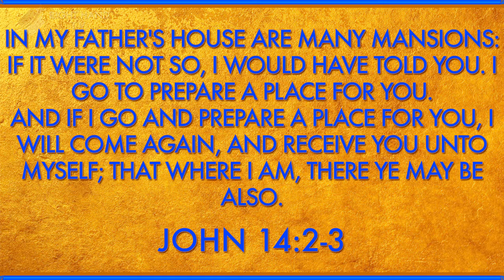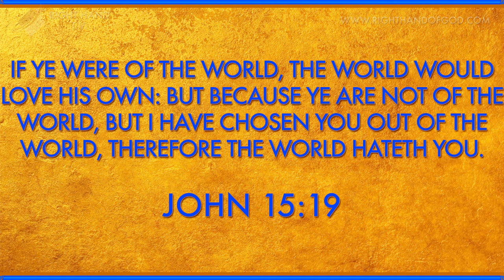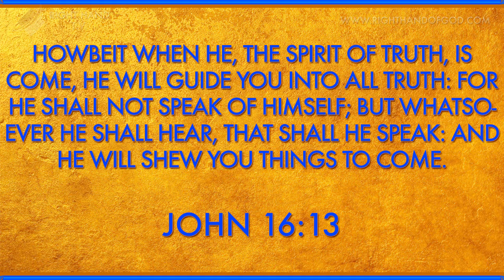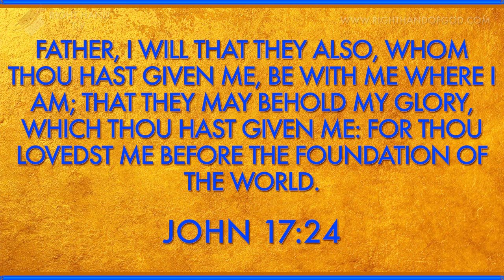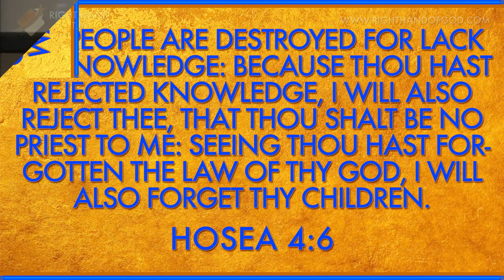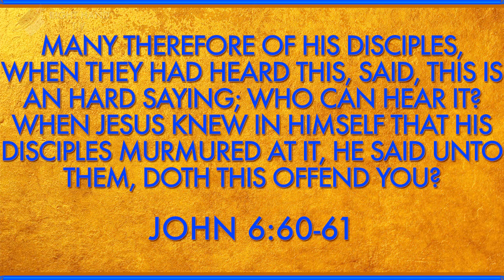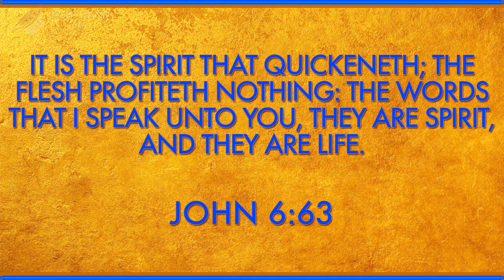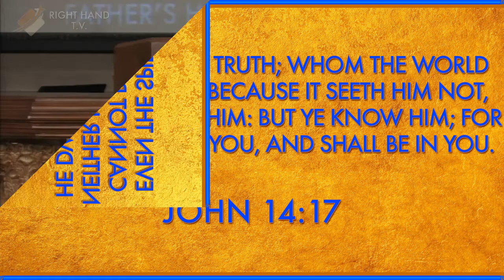The 3 Musketeers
Allowing God to Produce Our Growth | RightHandTv.com